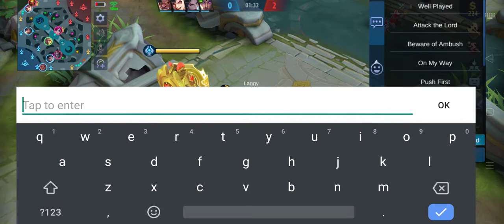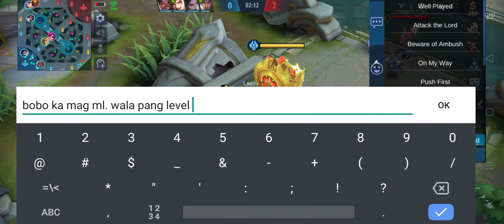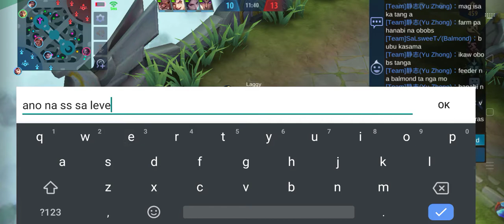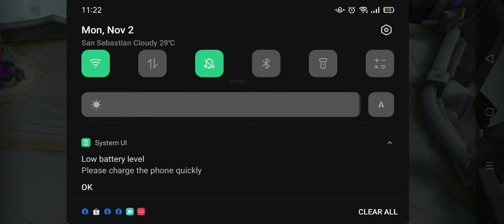Epic ng hanabi || Nasaan na daw ang SS ni Valir ? sa level 3 ?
tawagin natin si Hanabi na SS level 3 hahaha !